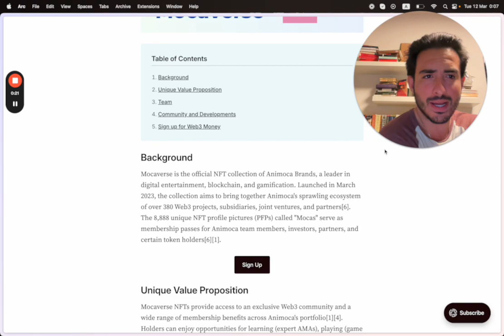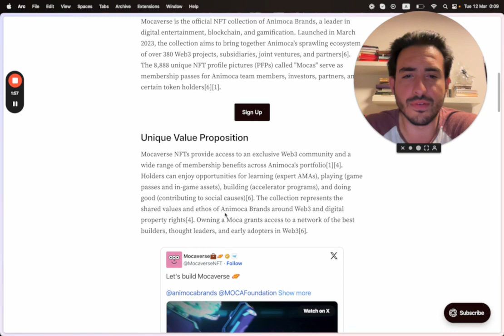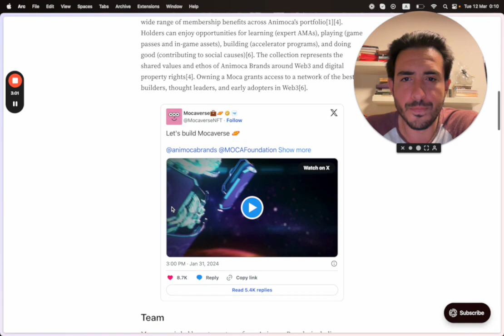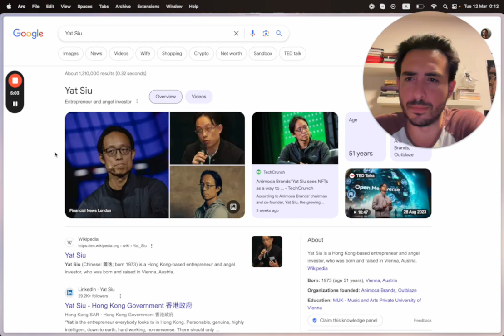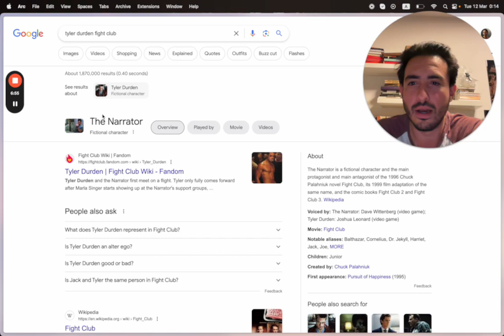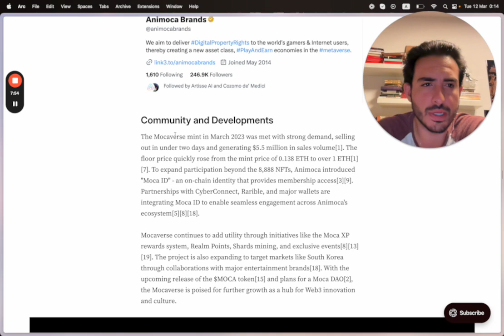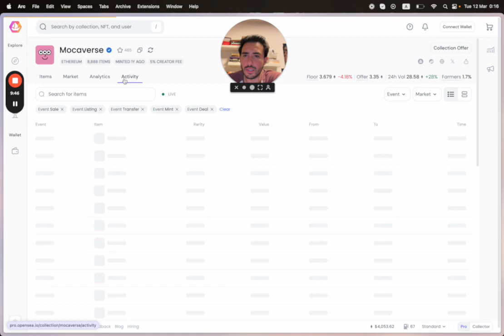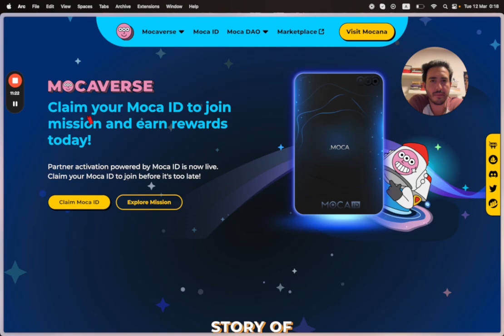NFT Review: What are Mocaverse NFTs? 2024 Trends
Hey guys, in this video, we dive into the world of Mocaverse NFTs. I wanted to understand more about this trending project that was minted a year ago. We'll explore the background, value proposition, and team behind these cute and innocent (or not so innocent) PFPs. Plus, we'll discover the opportunities for learning, gaming, and building within the Mocaverse. No action required, just join me on this exploration!

00:00 Introduction
01:44 Opportunities for Holders
04:57 Founder and Integration
06:40 Tyler Durden and Team
08:29 Mocaverse Utility and Initiatives